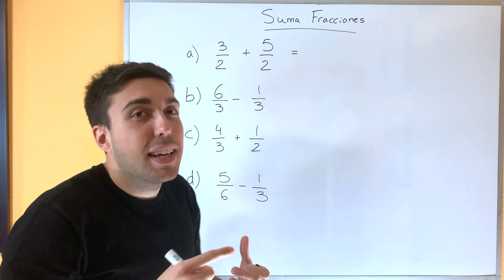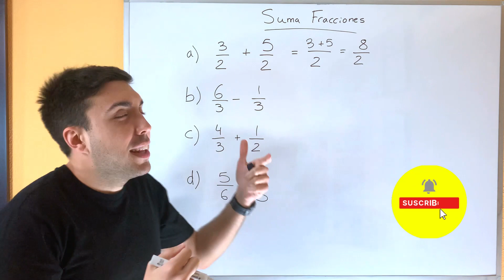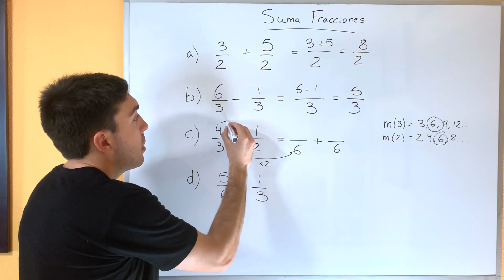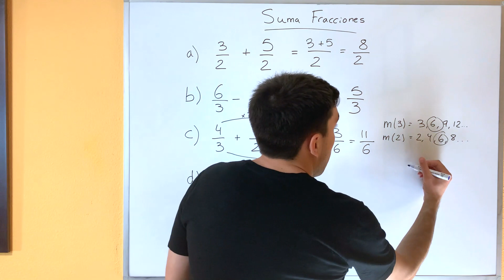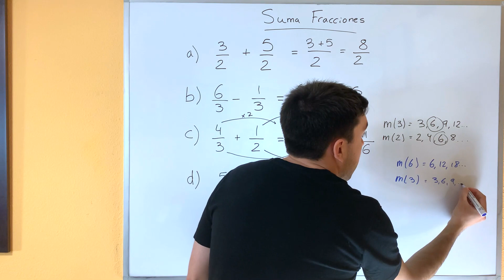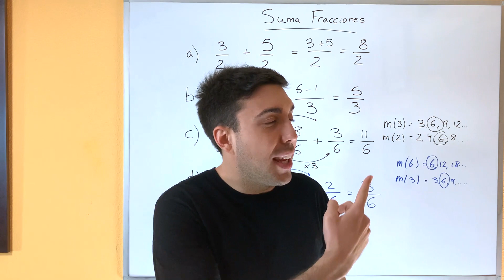APRENDE a SUMAR y RESTAR Fracciones ✅ FÁCIL y RÁPIDO con este TRUCO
Te enseño cómo hacer la suma y resta de quebrados de una manera fácil y sencilla. Con estos ejercicios resueltos paso a paso vas a entender perfectamente como se resuelven las sumas de fracciones con el mismo y con diferente denominador para tus exámenes de Matemáticas de Primaria.

Primero, recordemos lo que son las fracciones. Las fracciones son una forma de representar una parte de una cantidad entera. Por ejemplo, si tenemos una pizza dividida en 8 partes iguales y tomamos 3 de esas partes, podemos representar esta cantidad como la fracción 3/8.

Ahora, para sumar o restar fracciones, es importante que sepas cómo encontrar el denominador común. El denominador común es el número que se utiliza para expresar dos o más fracciones con el mismo denominador. Para encontrar el denominador común, es necesario buscar el múltiplo común más pequeño de los denominadores de las fracciones que se van a sumar o restar.

Una vez que tienes el denominador común, puedes sumar o restar los numeradores de las fracciones. Si los denominadores son iguales, simplemente sumas o restas los numeradores y mantienes el denominador. Si los denominadores son diferentes, primero debes encontrar el denominador común y luego sumar o restar los numeradores.